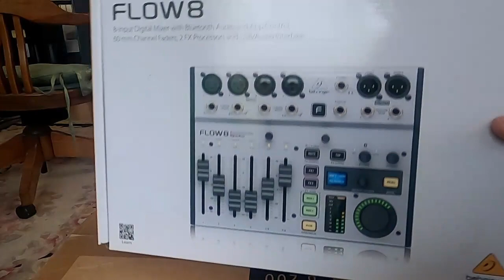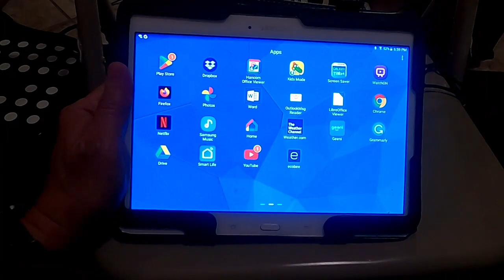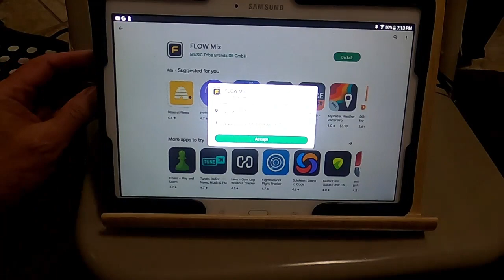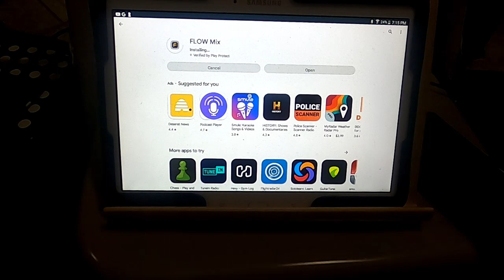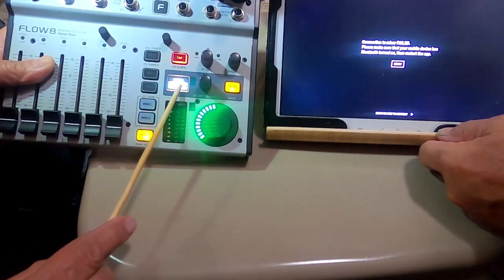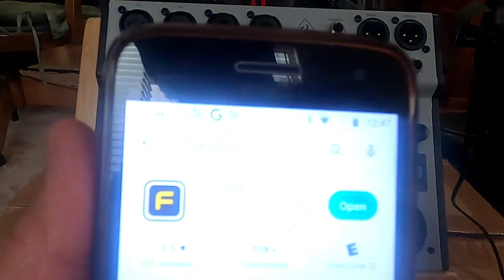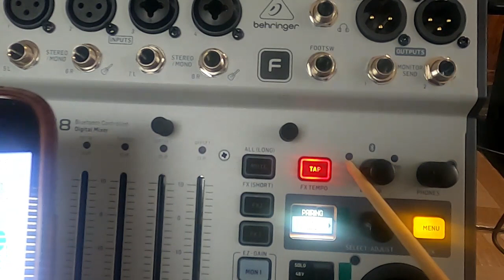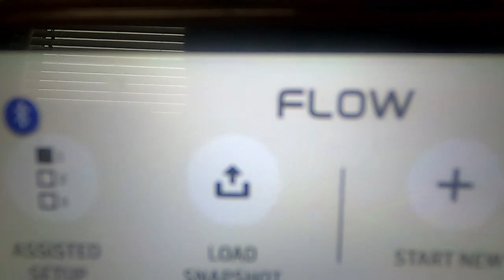DIGITAL MIXER PARA SA BEGINNER PART 1...CHALLENGE SA AMIN ITO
Panuorin ang mga seniors na gustong matuto sa concept ng digital mixer.